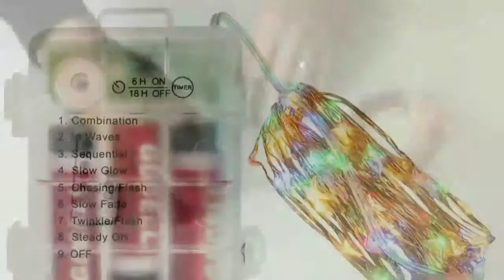33ft 100 LED Waterproof Decorative Outdoor Twinkle String Fairy Lights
Dimmable Multi-color】String LED Lights In Red, Yellow, Blue and Green. The Adjustable Flash/Smooth/Strobe Creates Vibrant, Cheerful Light Shows.
【Remote Control with 8 Light Show Features】Mixed, Waving, Various Speed Twinkling, Alternating, Pattern, Dimming, Flashing and Standing Light modes.
【Energy Saving and Timer Function】Energy Efficient LEDs are Powered by Batteries without Running Electric Wires; Use Timer Feature to Save Energy.
【Water Proof & Easy Installation】With The Small IP67 Waterproof Battery Box (2*2.7inches), You Can Easily Carry And Place The Led Moon Lights(Non Plug-in) Anywhere You Like ( Batteries Not Included); Wide Application For Indoor /outdoor: These Fairy Lights Are Perfect For Holiday Decor On Christmas, Thanksgiving Day, Halloween Parties. Also Great For Use In A Restaurant Or Small Business.
【Outstanding Customer Service】12 months warranty. We will do our best to meet your satisfaction.